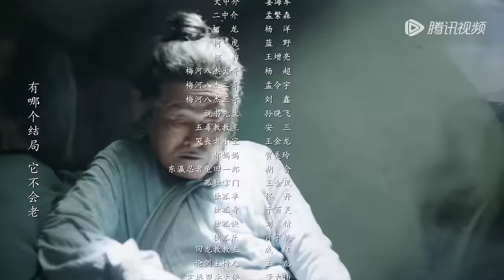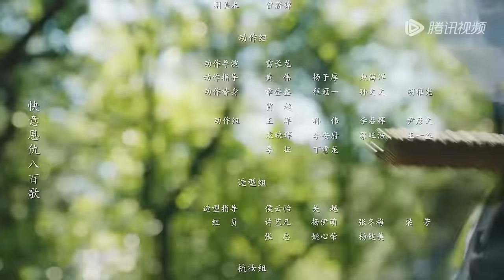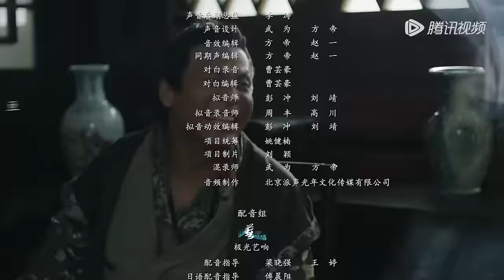ENG SUB【鹊刀门传奇 Legend of the Undercover Chef】EP03 姜玉郎融入鹊刀门，高大毛闪亮登场 | 腾讯视频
☞会员8月18日起每天12点抢先看两集，非会员每周五至二12点观看一集
《鹊刀门传奇》某朝末年，倭乱四起，宦官专权，东厂曹公公勾结倭寇，残害中原武林，意欲谋反。长海对外身份是鹊刀门掌门，实则是秘密抗倭组织成员，除了剿灭倭寇，另一项重要任务就是查出勾结倭寇的朝中汉奸。而同时曹公公也发现有反对自己的武林人士存在，暗中派人监视武林各门派的一举一动。因要掩人耳目，并同时进行秘密任务，西门长海找到远在家乡的孪生兄弟西门长在，让他，冒充自己。 虽是孪生兄弟，西门长海和西门长在兄弟俩的个性和人生道路完全不同，弟弟是英雄虎胆的一代大侠，哥哥则是胆小懦弱的市井伙夫。面对弟弟的请求，胆小怕事的西门长在一万个不答应，奈何顶住了弟弟长海的威逼利诱，却顶不住弟弟许诺给他找个“老伴”的色诱，于是半推半就的同意冒名顶替。就这样，西门长在稀里糊涂的从一个掌勺摇身一变成为掌门，进入了光怪陆离的武侠世界。 西门长在来到人生地不熟的鹊刀门，想要冒充弟弟，首先遇到的第一关，就是要骗过弟弟长海身边的几位亲人：呆傻木讷的大徒弟郝盟和性如烈火的叶四娘，鲁莽冲动的二徒弟赵德柱，当然最难的是弟弟的女儿西门柔。西门长在本来想低调蒙混过关，不料树欲静却风不止，各自风波接踵而来，天池帮帮主高大毛，五毒教教主等人纷纷找上门来，最危险的是，西门长在引起了东厂曹公公的注意和怀疑！
☞主演：赵本山、宋小宝、宋晓锋、文松、程野、杨树林、唐鉴军、赵海燕
❗正片完整版屏蔽以下地区：

00:00 Download "WeTV/Tencent Video (for The US)" APP Watch More Episodes
01:00 Join Membership Watch Full in Advance